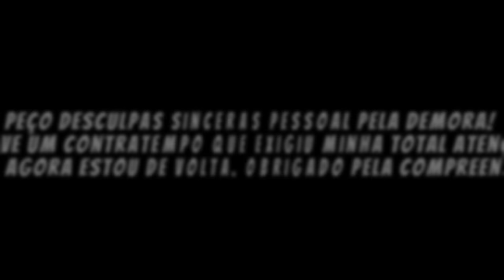OLHA O QUE ELE FEZ COM O CARRO! EP 11